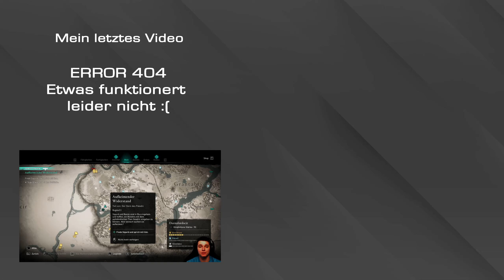Assassins Creed Valhalla #055 - Eine eigenartige Pilzsuppe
► Let’sPlay/Gameplay – Assassins Creed Valhalla ◄

► Mein Equipment
Headset: Logitech G633 Artemis Spectrum
Tastatur: Logitech G910 Orion Spectrum
Maus: Logitech G502 Proteus Spectrum
Webcam: Logitech C922 Pro Stream Webcam
Controller: XBOX One
Tastatur-/Mausunterlage: Logitech G840 XL Gaming Mouse Pad
Servo-Base: Thrustmaster TX Servo Base
Lenkrad: Thrustmaster Leather 28GT
Pedalset:Thrustmaster T3PA - Pro
Handbremse & SEQ Schalthebel: Thrustmaster TSSH Sequential Shifter & Handbrake Sparco
Halterung: Thrustmaster TM Racing Clamp